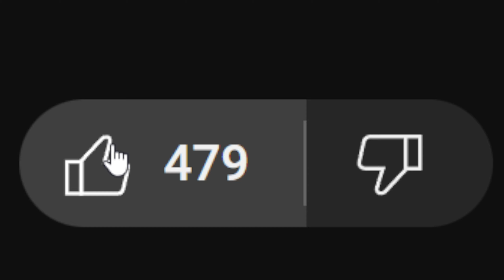PK XD BEDAVA YILBAŞI KAZAĞI!😱BEDAVA KIYAFET VEREN KUTUNUN YERİ?🤩KAÇIRMADAN AL SON TARİH BUGÜN🎄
PK XD Yılbaşına özel olarak sadece bugün oyuna giren tüm oyunculara bedava yılbaşı kıyafeti veriyor. Bende bu videoda sizlere bugüne özel olarak verilen hediyenin yerini sizlere gösterdim. Umarım bu video hoşunuza gitmiştir 💙🎄

🔔Yeni videolardan anında haberdar olmak için bildirimleri tümü olarak açabilirsin.

Taggs:
PK XD YILBAŞI GÜNCELLEMESİ
PK XD MUCİZE YILBAŞI GÜNCELLEMESİ
PK XD YILBAŞI GÜNCELLEMESİ BEDAVA KOSTÜM VEREN KUTU
BEDAVA KAZAK
PK XD BEDAVA YILBAŞI KAZAĞI
PK XD BEDAVA YILBAŞI KOSTÜMÜ
PK XD BEDAVA HEDİYE GELDİ
PK XD BEDAVA HEDİYENİN YERİ
PK XD YILBAŞI HEDİYESİ GELDİ
PK XD HEDİYELİ SÜRPRİZ KUTUNUN YERİ
PK XD BEDAVA YILBAŞI HEDİYESİNİN YERİ

Merhaba ben Welixy. Kanalımda PK XD hakkında spoiler, sürpriz kutuların yerleri, güncelleme incelemeleri, pk xd de elmas ve altın kazanmak, ödüllü yarışmalar ve çeşitli konular üzerine içerikler üretmeye çalışıyorum. PK XD dışında oynamayı sevdiğim oyunlar da bulunmaktadır.
Teşekkür ederim!😊🤩